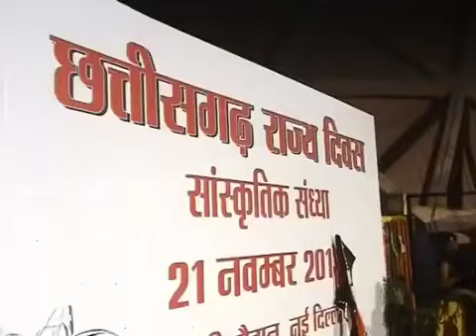अनुराग धारा पार्टी का दिल्ली में धमाकेदार प्रदर्शन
Video from Rakesh Tiwari